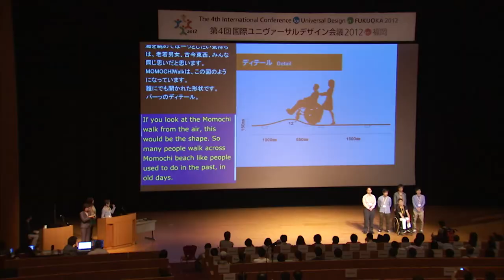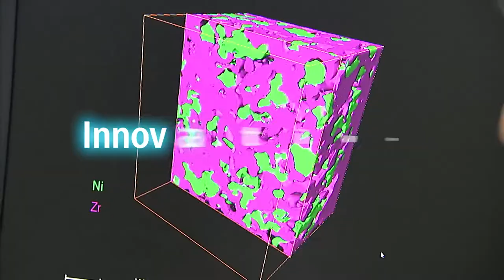Fukuoka City Promotion Video "Your Meeting Place Fukuoka"_2020_Short ver.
There are reasons why people choose Fukuoka as a meeting destination: Accessibility, Compact and Stress-free and Hospitality.